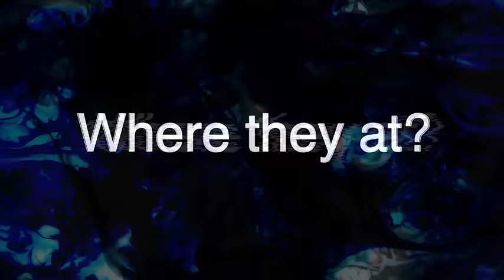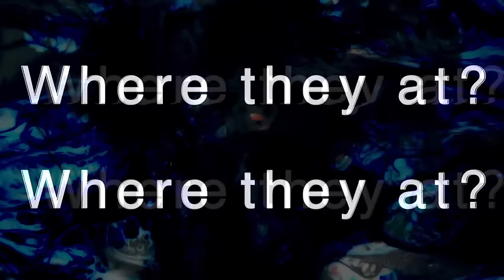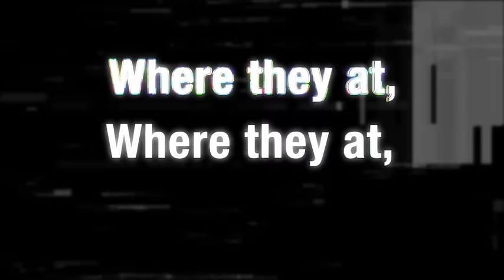【MV】cozmez / 「Where they at」 -Paradox Live（パラライ）-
avex × GCREST “HIPHOPメディアミックスプロジェクト”
～14人のラッパーによる幻影ステージバトル、開幕～

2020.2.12発売の1st CD 「Paradox Live Opening Show」 より
cozmezのミュージックビデオ公開！

「Where They At」/ cozmez
作詞：GASHIMA from WHITE JAM
作曲：S-kit, Sylo　編曲：GROUND-LINE

‹CAST›
◆BAE
朱雀野 アレン：梶原岳人、燕 夏準：村瀬 歩、アン・フォークナー：96猫

西門 直明：竹内 良太、神林 匋平：林 勇、棗 リュウ：花江 夏樹、闇堂 四季：寺島 惇太

◆cozmez
矢戸乃上 珂波汰：小林 裕介、矢戸乃上 那由汰：豊永 利行

◆悪漢奴等
翠石 依織：近藤 孝行、雅邦 善：志麻、征木 北斎：土岐 隼一、伊藤 紗月：畠中 祐、円山 玲央：矢野 奨吾

‹CHARACTER DESIGN›
【BAE】秋赤音
【The Cat’s Whiskers】小宮国春
【cozmez】キナコ
【悪漢奴等】はらだ

Music Produced by D.O.C. -Division Of Creators-（NEW WORLD PRODUCTIONS INC.)

Movie: Cian